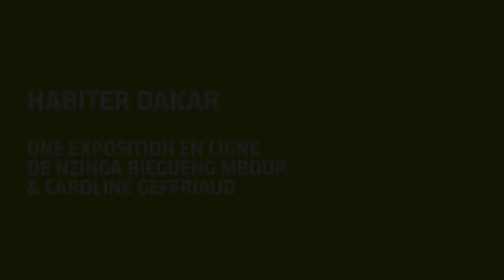Rencontre avec Nzinga Biegueng Mboup et Caroline Geffriaud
Nous avons rencontré Nzinga Biegueng Mboup et Caroline Geffriaud, les deux architectes qui portent le projet Habiter Dakar. Elles ont transposé leur travail de recherche sur le logement à Dakar en une exposition digitale accompagnée d’un catalogue.

À travers leur recherche, elles ont voulu comprendre d’où vient le fossé existant entre l’offre de logement et les habitants de Dakar. Dans l‘objectif de retrouver une symbiose, elles proposent des pistes de réflexion vers de nouveaux modèles en accord avec la façon de vivre des dakarois en prenant en compte les réalités locales, climatiques, sociétales et culturelles.